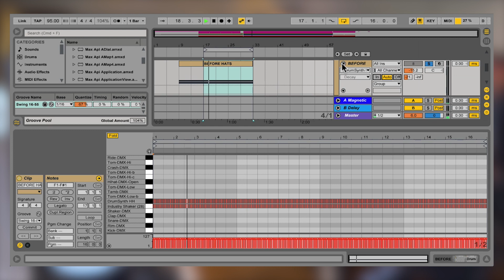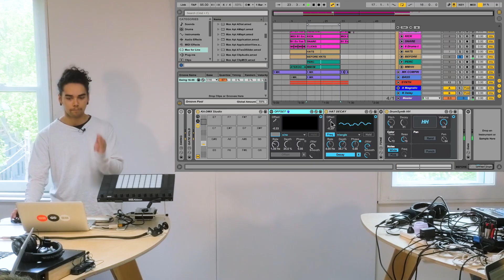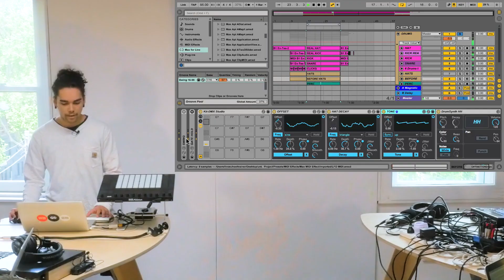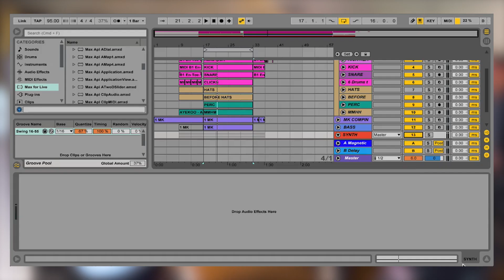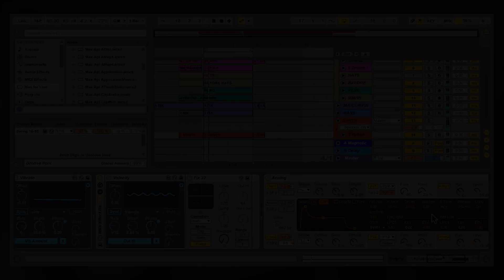Ableton Live Tutorial: Humanise hi-hats and drum grooves with LFOs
In our Tips+Tricks video for this month, Liveschool trainer Josh Panakera-Molony (Setwun) takes us through his techniques to program drum grooves with feeling with some creative use of Ableton's Max for Live LFOs from the Max for Live essentials pack.

Get the full breakdown of how this technique works over at the Liveschool blog

Learn more production techniques like this in our comprehensive Produce Music course